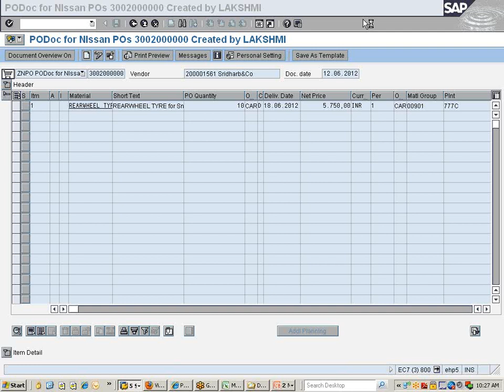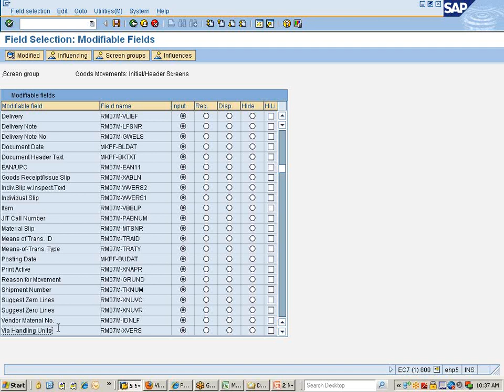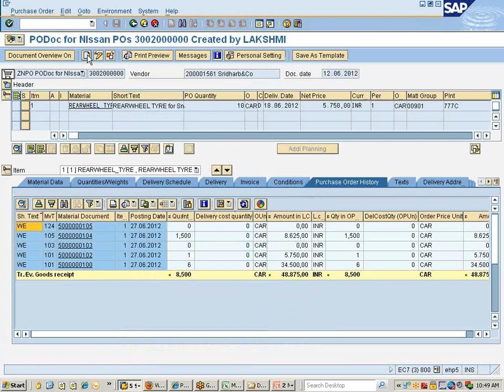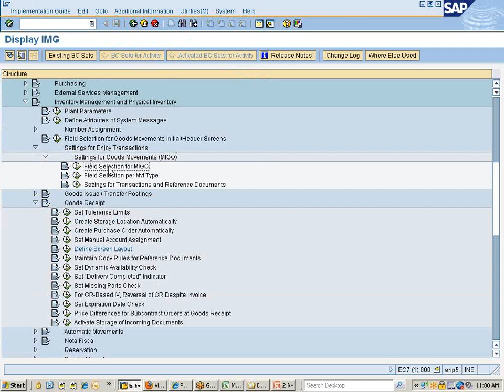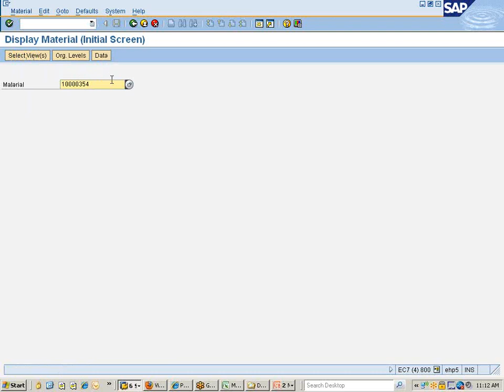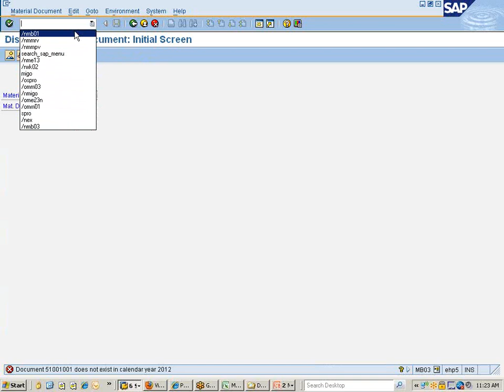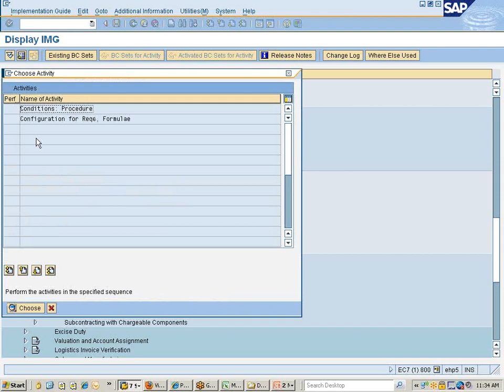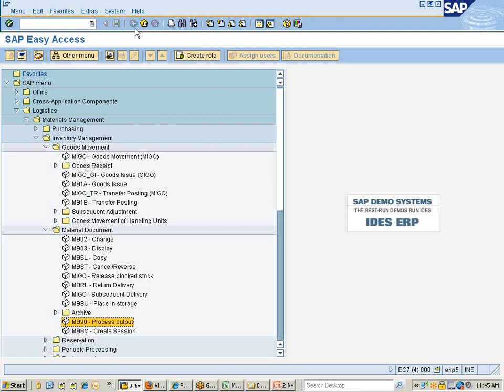SAP MM (Material Management) Series || 06. Good Receipts Configurations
This video is part of "SAP MM (Material Management)" series. We recommend you to go through playlist for better sequential understanding of the subject.

SAP MM (Materials Management) is a module of the SAP ERP software package from SAP AG that is used for Procurement Handling and Inventory Management. SAP Materials management covers all tasks within the supply chain, including consumption-based planning, planning, vendor evaluation and invoice verification.

SAP BW
sap basis
sap learning
sap java
sap admin
sap administration
sap free
sap free course
sap learning
sap material
sap coding
sap erp
sap OSDB
osdb migration